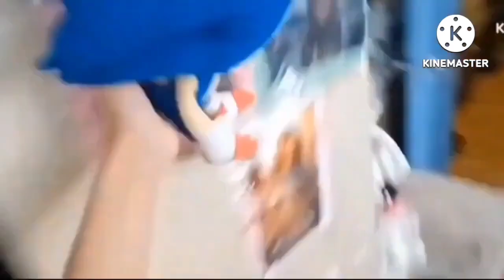Sonic plush premium adventures s3ep3 Lela vs Sonic and knuckles